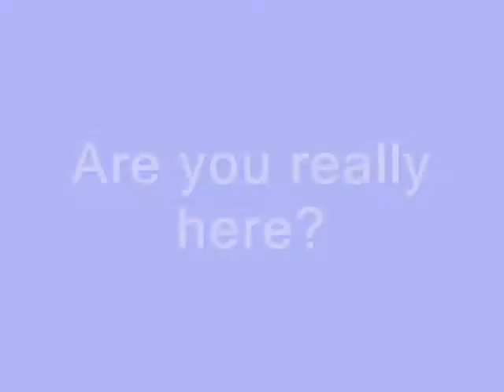If you want me